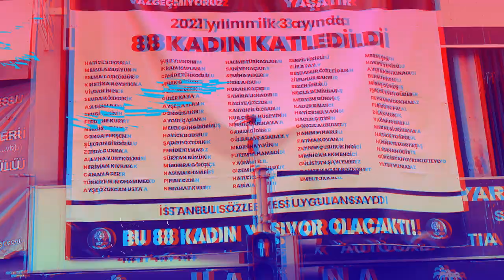Neden mi boyun eğmiyoruz?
Neden mi boyun eğmiyoruz? Çünkü susturulmak istenen herkesin sözünü omuzlarımızda taşıyoruz. Şimdi bu sözleri buluşturma zamanı. 3 Temmuz’daki Büyük Kongremizde bir araya gelelim.